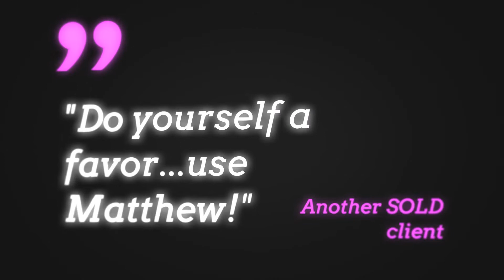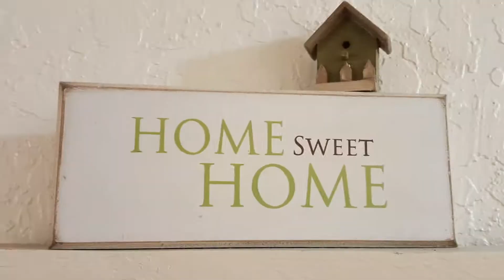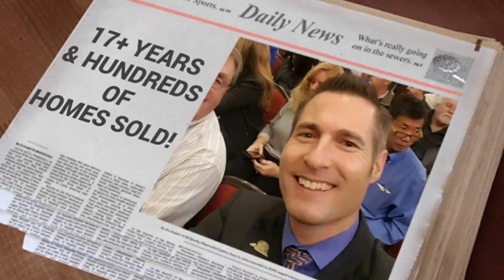ANOTHER SUCCESSFUL "SOLD" STORY | Matthew Stewart Real Estate Team | Carmichael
Matthew Stewart Real Estate Team loves helping buyers get into new homes.  This amazing buyer moved from Nevada to become a Californian, now living in Carmichael, an established suburb in the Greater Sacramento Area.  Let us put our nearly 18 years and hundreds of homes SOLD Success experience to work for you because you deserve the very BEST!